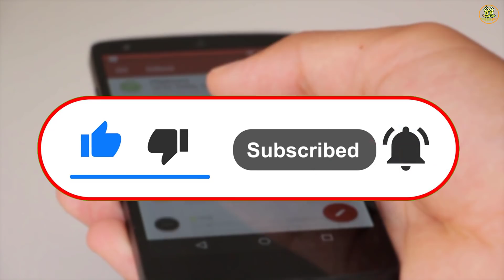Chanakya Niti || दुनिया की हर 1 औरत अपने पति से ये 5 बाते हमेशा छुपाती है || Chankya Neeti In Hindi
दोस्तों हर औरत पति को नहीं बताती ये 5 बाते जिहा कहते है की शादी शुदा ज़िंदगी में पति और पत्नी को सारी बाते और सुख दुःख एक दूसरे के साथ सेर करना चाहिए लेकिन क्या आप जानते है की अक्सर पत्निया ये 5 बाते अपने पति से जरूर छुपाती है और पति के साथ शेर करना उचित नहीं समझती तो चलिए जानते है की कोनसी है वो 5 बाते जो ज्यादातर औरते अपने पति से जरूर छुपाती है